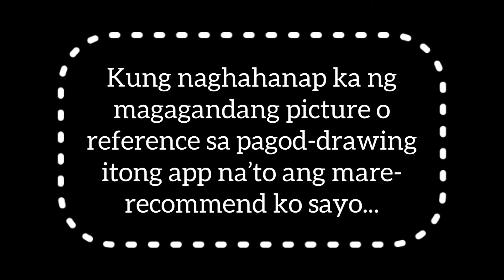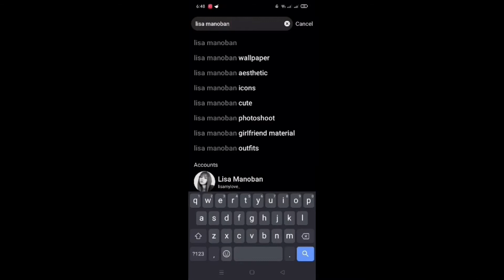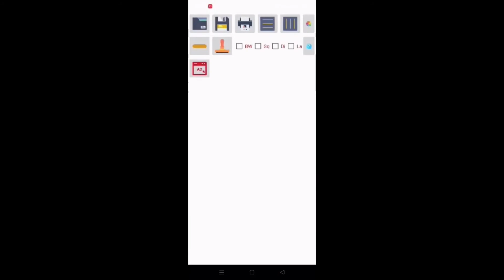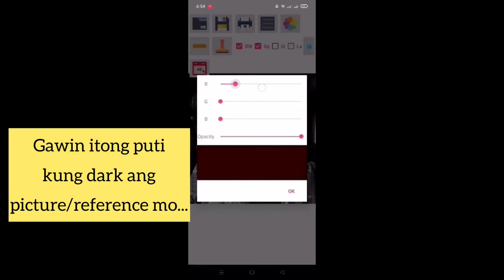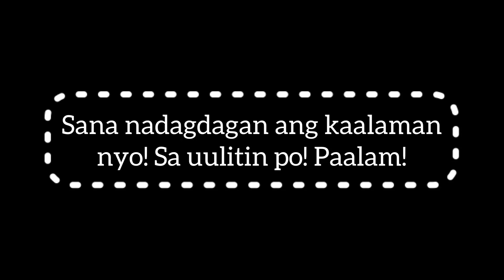MGA APPS NA PWEDENG GAMITIN SA PAGDO-DRAWING | TUTORIAL TAGALOG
Hello everyone! My name is Leima, a small artist from the Philippines! I want to share to you my talent since I was in a young age I hope someone appreciate this :)

Ano ang mga apps na ginagamit sa pagdo-drawing?
Simpleng apps para sa pagdo-drawing